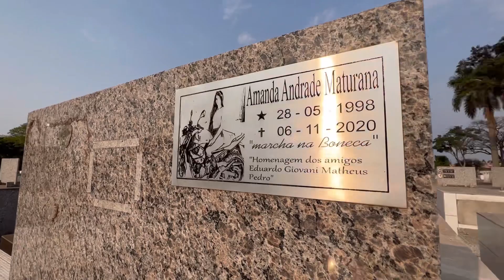Voltei onde está sepultada a YouTuber amanda da 160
Na minha primeira visita era domingo não achei flores para ele ! Voltei lá deixar a flor para ela

Meu Instagram Eliasmotovlogs

Obg